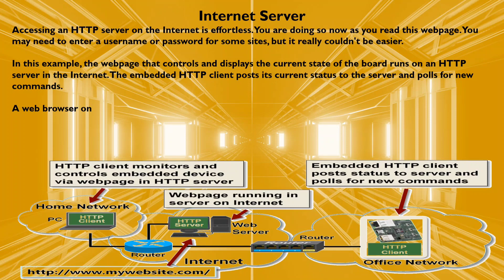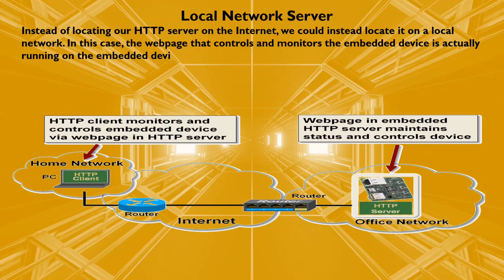Internet server VS local network